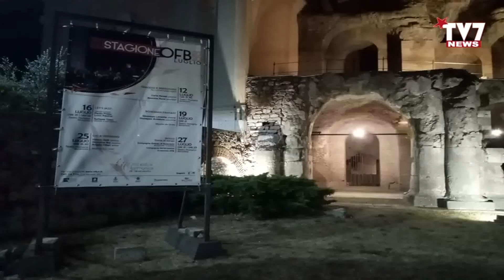OFB, VIA ALLA NUOVA STAGIONE IN MUSICA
Omaggio al compositore Beethoven.
É stato questo il primo tema del concerto di apertura della nuova stagione dell’Orchestra Filarmonica di Benevento.
Il Teatro Romano ha ospitato la serata in musica diretta dal Mastro Carlo Rizzari.

Alfredo Salzano ha incontrato il direttore del Teatro Romano, Ferdinando Creta.